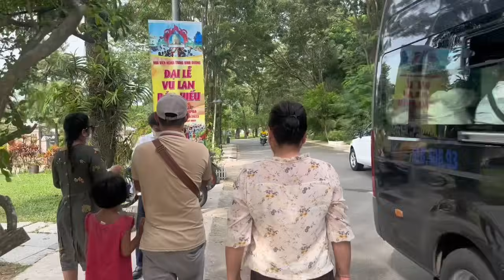Bất Ngờ”Cô Chú”Gần Nhà”NSUT VŨ LINH”Tiếc lộ Sự Thật”Ít Ai Biết”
Bất Ngờ”Cô Chú”Gần Nhà”NSUT VŨ LINH”Tiếc lộ Sự Thật”Ít Ai Biết”duyminhvlog